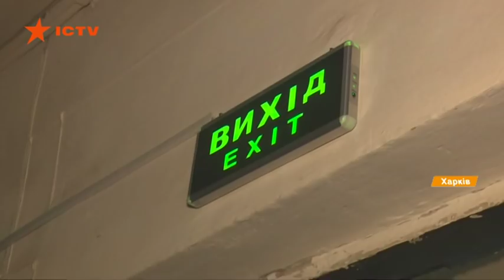15 км коридоров и 1 тыс. кабинетов: пожарные учения в университете Каразина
В Харькове спасатели провели учения в Национальном университете Каразина, в одном из крупнейших вузах страны. Эвакуация прошла успешно, но к руководству вуза немало вопросов.